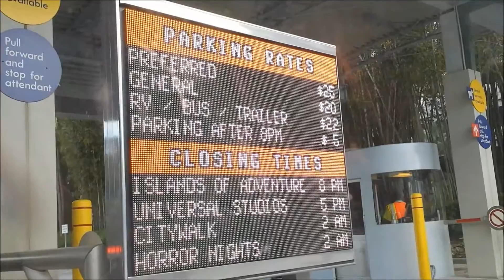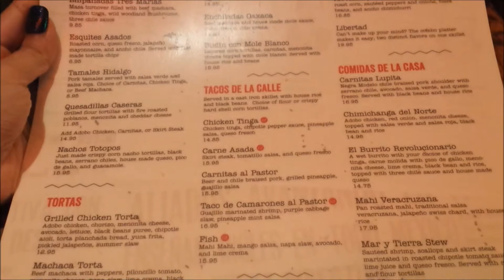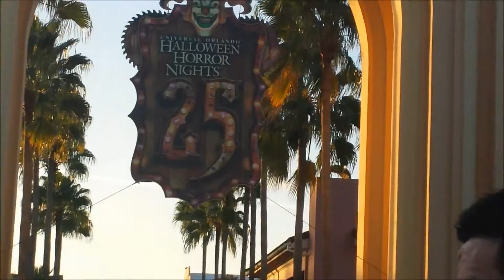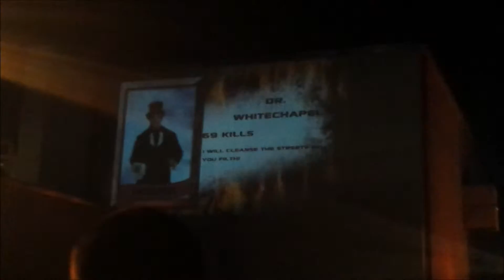Halloween Horror Nigh's 2015 Orlando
2015 HHR 25TH ANNIVERSARY JACK THE CLOWN AND CHAINCE

every maze was amazing not too scary compare to last year but lots of fun

Maze we did the following wait time each was less then 20mins
•An American Werewolf in London (Soundstage 22)
•“Blizzard” (Soundstage 24)
•Freddy vs. Jason (Soundstage 24)
•25th Anniversary House (Soundstage 21)
•Scream (Shrek 4-D Theater)
•RUN 3 (Disaster Extended Queue)
•The Walking Dead (Parade Building)
•Alice In Wonderland 3D (Sprung Tent 1)
•Insidious (Sprung Tent 2)